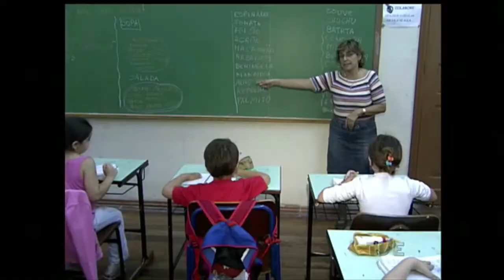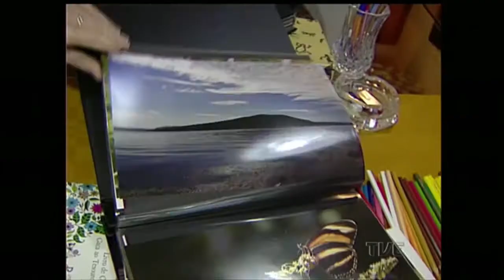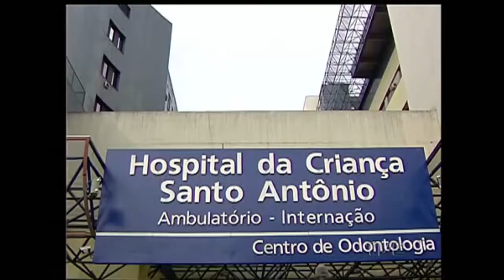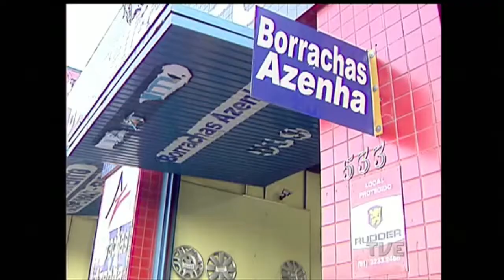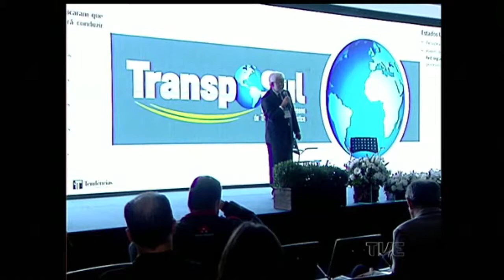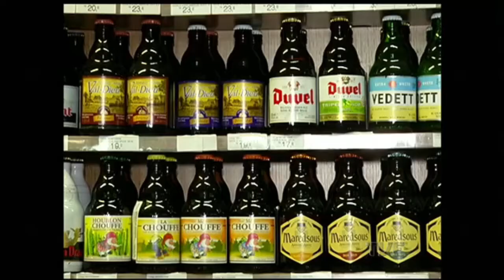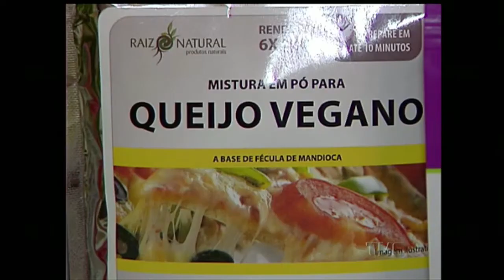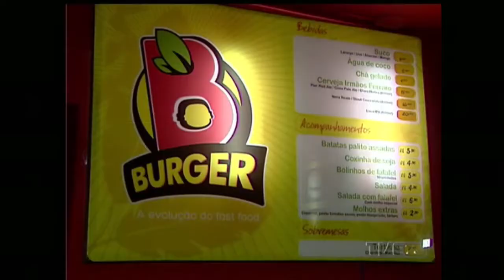Canal Aberto | TVE - 24/06/2015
Aprovado na Assembléia Legislativa o plano estadual de educação, dentre outras, foram discutidas identidade de gênero e orientação sexual  no currículo das escolas.

Prefeitura de Porto Alegre, lança plano para atenuar as dificuldades dos moradores de rua da capital.

Hipertensão ou pressão alta, doença silenciosa que ataca 1/4 da população. Veja também as alternativas que ajudam a evitar o stress.

Inaugurada hoje a nova UTI do Hospital da criança Santo Antônio.

Entrevista com Maria Celeste Wender, Ginecologista do Hospital de Clinicas de Porto Alegre, que comenta sobre a menopausa.

Dentro de poucos dias a EPTC começara a multar condutores infratores por vídeo monitoramento.

Entrevista com a Advogada Sonilde Lazzarin, que comenta sobre as alterações e as novas regras para a aposentadoria no INSS.

Esportes
Pelotas irá realizar o primeiro festival Paralimpico nos dias 02 e 03 de Julho, envolvendo crianças e adolescentes com deficiência.

Entrevista com Marcos Lorenz da Federação gaúcha de ciclismo, que comenta sobre a 4ª etapa da Copa Centenário em Encantado.

Mercado de alimentos veganos vem ganhando espaço nas áreas urbanas do país. Na Capital, 10% da população já se alimenta apenas de produtos que não tenham origem animal.